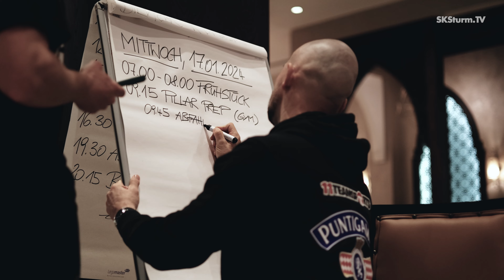Team-Vlog aus dem Trainingslager in Belek, Türkei!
Der heurige Team-Vlog aus dem Wintertrainingslager in Belek mit Luka Maric! 🎥 Ⓟ Unterstützt durch Produktplatzierung